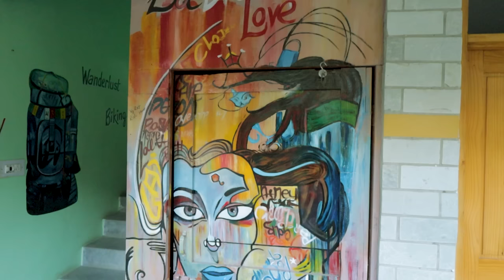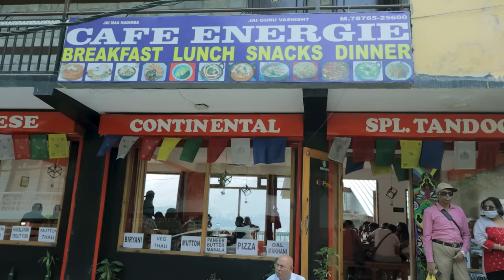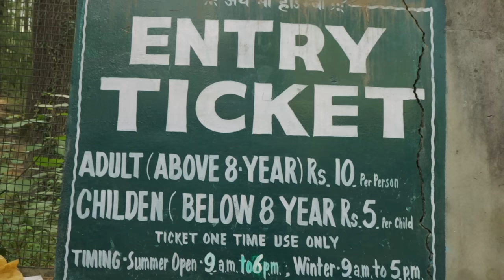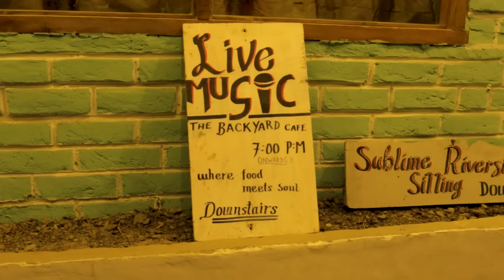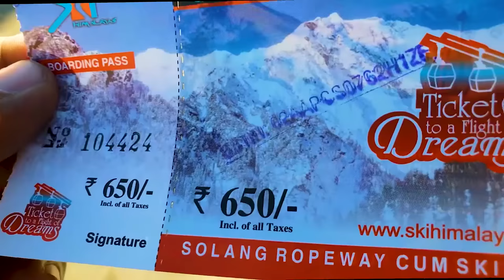MANALI COMPLETE TRAVEL PLAN 2023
Hi Guys ,

Thanks

Which is the best time to visit Manali?
What is Manali known for?
How much does Manali trip cost?
Is Manali dangerous?
manali weather
manali hotels
manali temperature
manali tourism
manali distance
manali trip
How many buses currently run on the Manali to Delhi route?
How many operators operate from Manali to Delhi?
How much time it takes to travel by bus from Manali to Delhi?
How can I return Manali to Delhi?
Are buses running from Delhi to Manali?
Which bus is best from Delhi to Manali?
How much far is Manali from Delhi?
What is the best itinerary for a visit to Kullu Manali?
manali trip with friends
shimla kullu manali tour package
manali tourism
kullu manali tour package from mumbai kesari

manali tour package from pune

How much does a Manali trip cost ?
What is the ideal duration to visit Manali ?
What are the best places to visit in Manali?

What is the best time to visit Manali?
How many days are enough for Manali?
manali to delhi distance

manali to delhi train

manali to chandigarh

manali to delhi flight

manali to delhi by car

shimla to delhi

manali to delhi bus volvo

manali to delhi train ticket price

Is it good to visit Manali now?
shimla kullu manali tour

Is Rohtang Pass open?
Why is Rohtang Pass popular?
manali to rohtang pass distance

manali to solang valley taxi fare

manali to shimla distance

manali to kullu distance

solang valley to rohtang pass distance

manali to gulaba distance

manali to rohtang pass tunnel

manali to rohtang pass taxi fare

rohtang pass open

rohtang pass weather
manali tourist places
manali tourist places in hindi
manali tourist places in summer
manali tourist places in june
manali tourism
manali tourism video
manali tourismnguidelines
manali tourism package
Is Manali dangerous?
manali weather
manali hotels
manali temperature
manali tourism
manali distance
manali trip

How much will it cost for a trip to manali?

manali tourism

manali to chandigarh

shimla to delhi

old manali places to visit